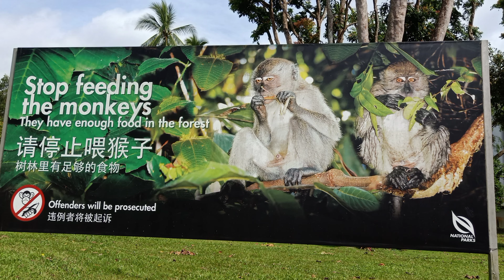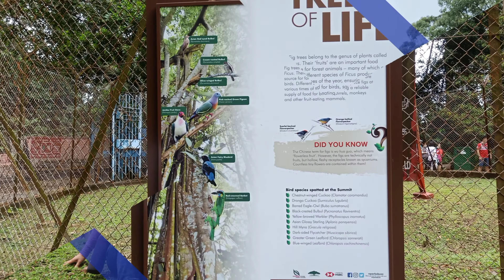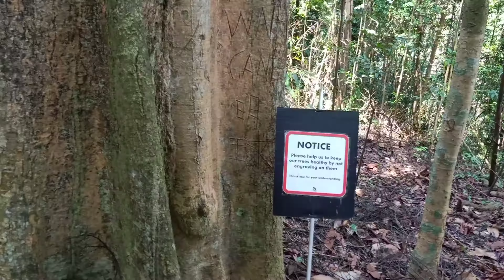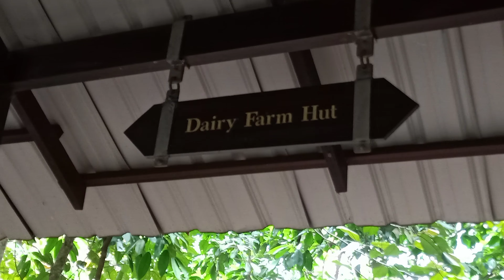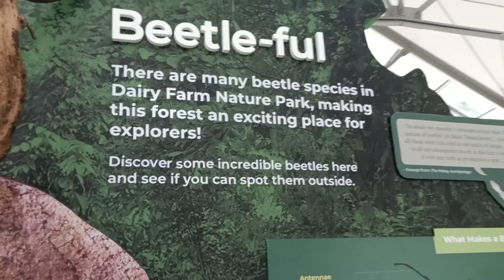Date With Nature on Valentine's Day Bukit Timah Nature Reserve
Decided to have a date with nature on Valentine's Day. It's a different kind of feeling. Felt Mother Earth's hugs and kisses 😚😘